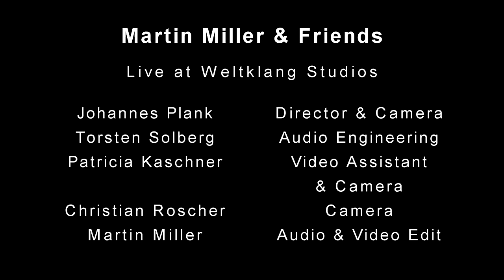Carry On Wayward Son (Kansas Cover) - Live in the Studio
Kansas Cover (by Kerry Livgren/Kansas). Also known from the TV show Supernatural (theme).

Recorded live at Weltklang Studios, Plauen, Germany  on 9th-11th April 2017.

Martin Miller - Guitar & Vocals
Matthias Proctor - Vocals
Felix Lehrmann - Drums
Benni Jud - Bass
Marius Leicht - Keyboards & Vocals

Torsten Solberg - Audio Engineering
Johannes Plank - Director
Patricia Kaschner - Video Assistant & Camera
Chrstian Roscher - Camera
Susanne Bartels - Camera

Audio mix & video edit - Martin Miller

Thanks to Meinl, Tama, Ibanez and Laney!